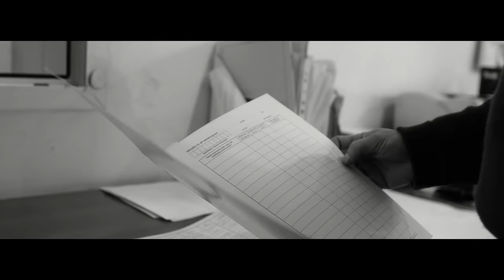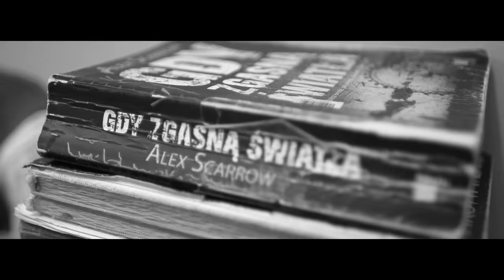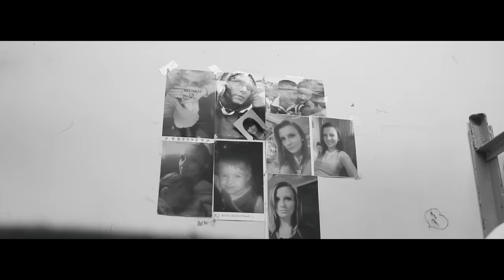Chada - Historia zatoczyła koło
"Historia zatoczyła koło CDs" to maxisingiel zawierający 3 wersje utworu wyprodukowane przez Bob Aira, RX-a oraz Paciora, jak i również a capelle, instrumental oraz promomix nowego albumu pt. "Efekt Porozumienia".

Maxisingiel dodawany jest w formie gratisu do zamówień na markę „Chada Proceder” tutaj Nakład ściśle imitowany, dostępny do momentu wyczerpania.

Utwór "Historia zatoczyła koło" został nagrany w czasie sesji do płyty "Syn Bogdana", jednak z powodu problematycznej sytuacji prawnej Tomka nagranie postanowiliśmy przetrzymać do dnia dzisiejszego.

Zdjęcia zostały zrealizowane przez Dirt Video w opuszczonym więzieniu w Łęczycy oraz Areszcie Śledczym we Wrocławiu.

Nowa kolekcja marki "Chada Proceder" pojawi się w połowie października 2014 roku

Title: Historia zatoczyła kolo ;
Artist: Chada ;
Album: Syn Bogdana ;
Producer: Bob Air ;
Lyrics: Chada ;
Mix / mastering: Alien (3/4 Underground Studio) ;
Label: Step Records ;
Video: Dirt Video ;